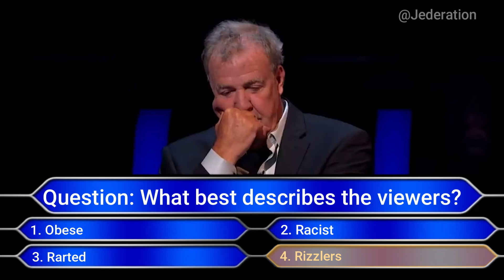What Best Describes the Viewers?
The Million Dollar question everyone needs to know. (☞ ͡° ͜ʖ ͡°)☞